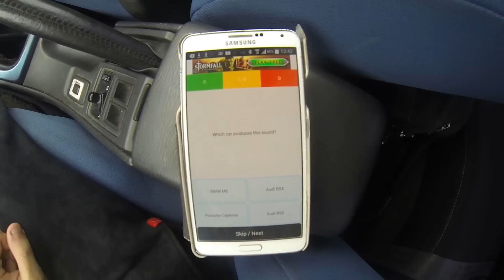Loudest Audi B7 RS4 S4 A4 exhaust sounds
Best Audi B7 RS4 S4 A4 exhaust sounds